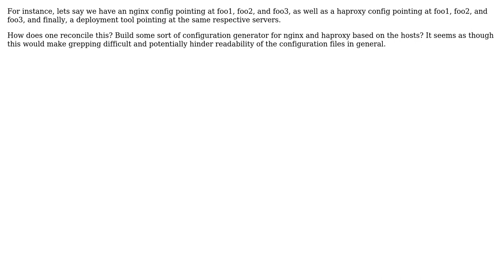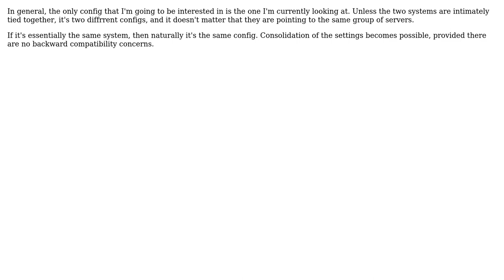Software Engineering: How do you wrestle the DRY principle with configs?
With thanks & praise to God, and with thanks to the many people who have made this project possible! | Content (except music & images) licensed under CC BY-SA | Music | Images & others | With thanks to user Robert Harvey user Dan and the Stack Exchange Network Trademarks are property of their respective owners. You are responsible for your own actions.